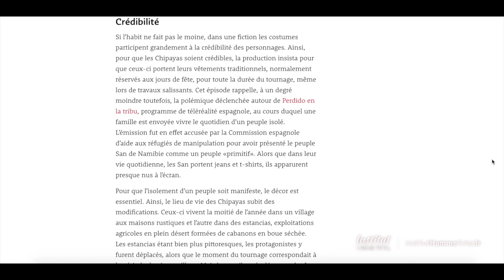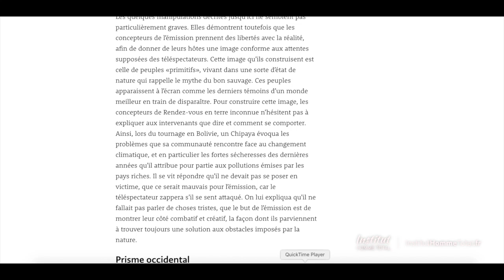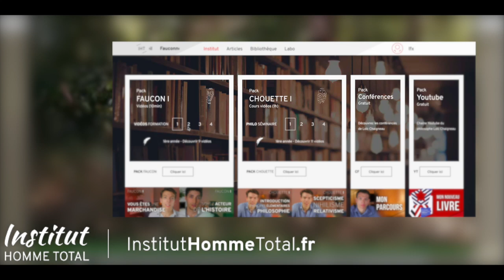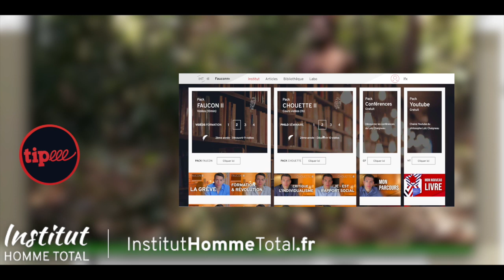Retour à l'instinct primaire ou idéologie écologiste ? RDV en terre inconnue, et cie. (Partie 2)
Livres
►Livres :